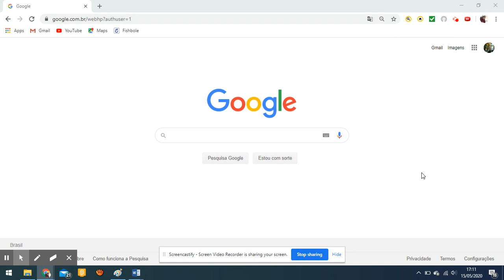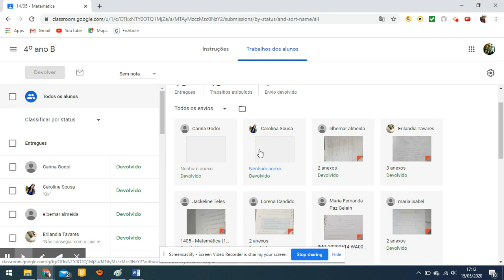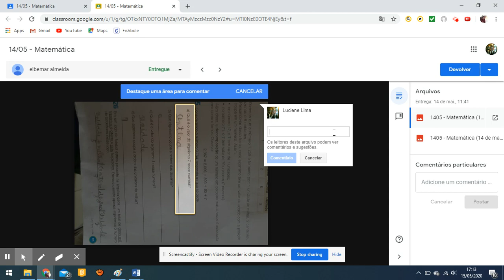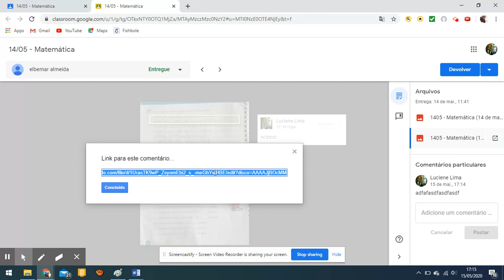Google Sala de Aula - Devolutiva para aluno - no PC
Como dar Devolutiva com correção ou apontamentos sobre atividade enviada pelo aluno no Google sala de aula PELO COMPUTADOR.
*Atenção: vídeo caseiro com linguagem informal.